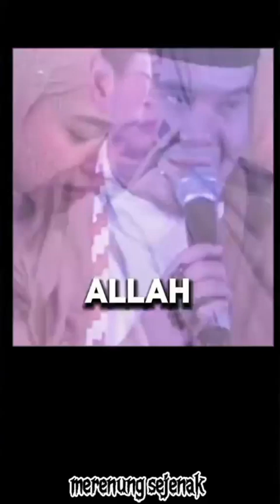Syurga nya istri ada pasa Misua